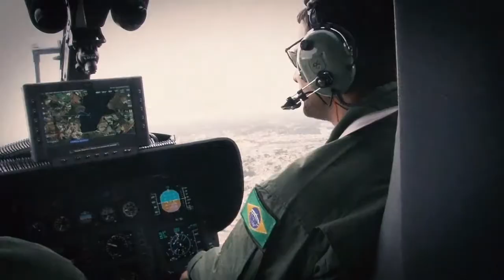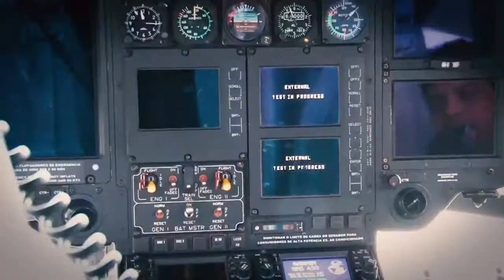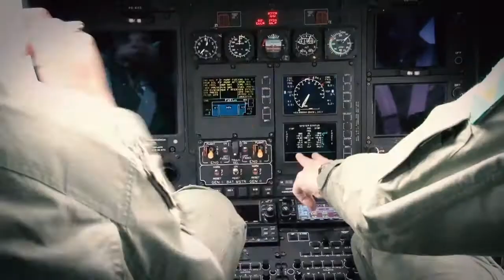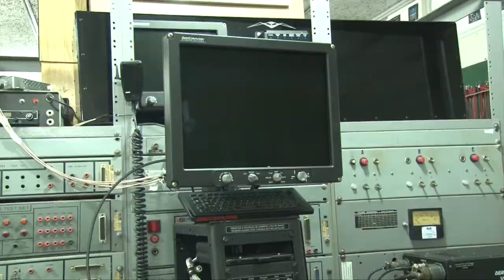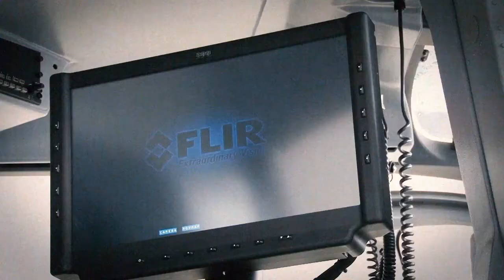Operações Aéreas - Segundo episódio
Segundo episódio da série Operações Aéreas, documentário produzido pela ASCOM em parceria com a CEOAR, que resgata toda a história desde a criação até as mais recentes operações com helicópteros da Instituição.